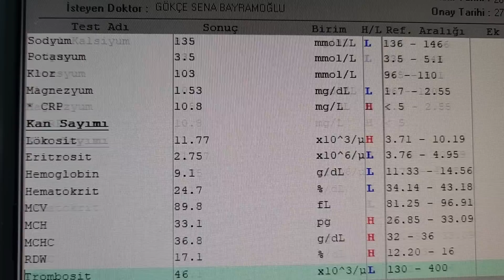Hastanede bir günüm nasıl geçiyor? ~ HASTANE GÜNLÜKLERİ 1 ~ 👩‍⚕️🏨💁‍♀️🌟